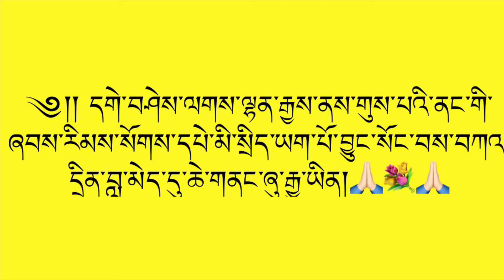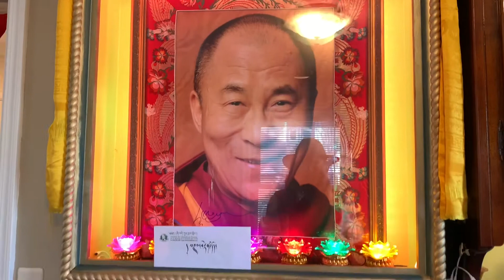Special prayers( ཞབས་རིམས་ ) at home. 12/20/2021